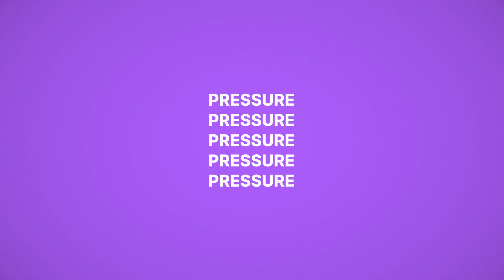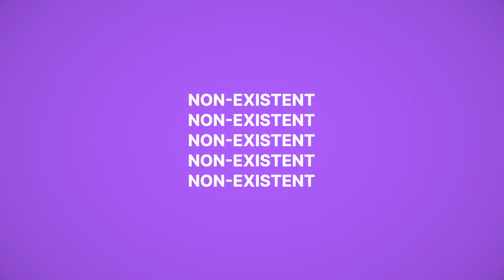匿名K (匿名M) / 익명 K COVER │ 【코오리 츠유 x 194】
『 命の無い私に、あなたはどんなイメージを着せる？ 』

✢  Vocal
코오리 츠유 @Chu_Rec_
일구사 @194_official

✢  Illust
리해 @lihae_cream

✢  Movie
김레나 @llenak98

✢  Mix
밀짝 @Milukk_ng

✢  Design
M

✢ Subtitle
한 우현 @arke_vocalts

✶ Original
ピノキオピー - 匿名M feat. 初音ミク・ARuFa / Anonymous M